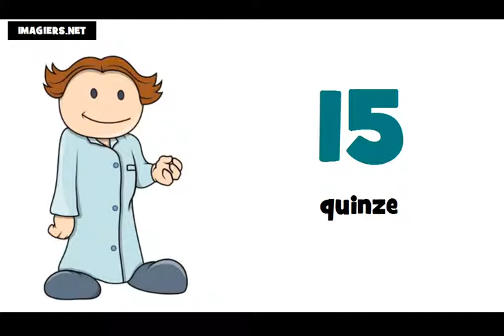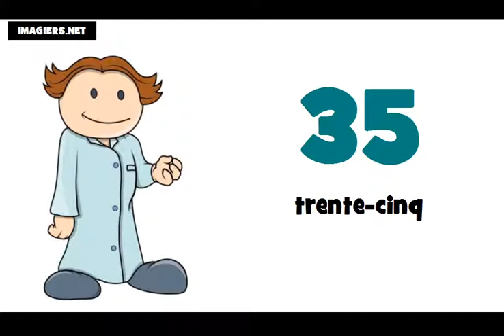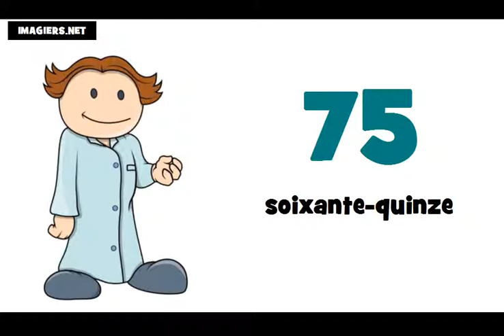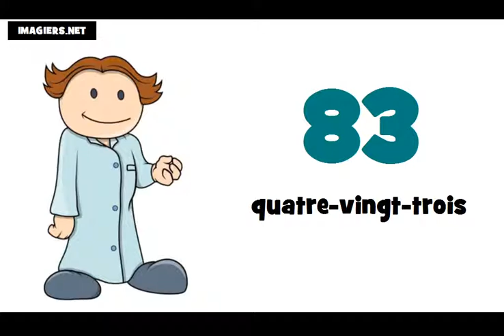الأرقام الفرنسية من 0 الى 100